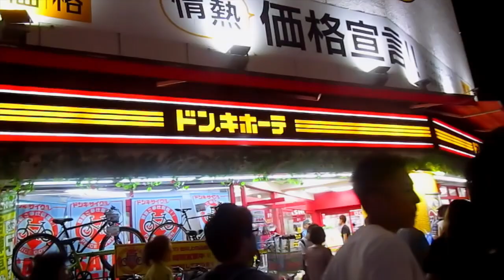Como Es Un Festival De Verano En Japon?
Este era un video que habia hecho bastante tiempo atras, mi camara se rompio y no pude subirlo, asi que un muy buen amigo mio tuvo la amabilidad de editarlo por mi, realmente le doy todas las gracias del mundo. Asi estemos en casi invierno el video fue hecho en verano asi que hay cosas que probablemente no concuerden con la fecha, pero hago recordar que es un video viejo.

Sin mas que decir disfrutenlo...

Edicion y Audio: David Bedoya (Un Buen Amigo Mio)